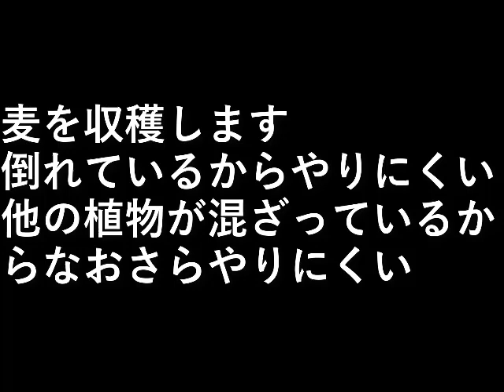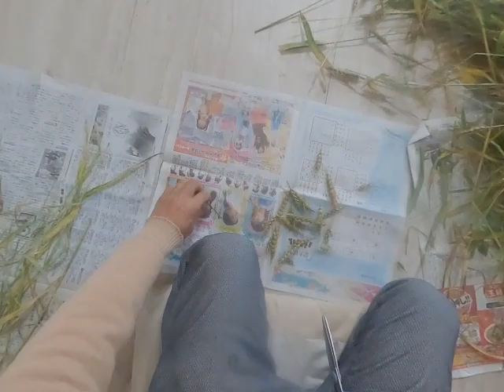麦の収穫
麦を収穫します。

倒れているからやりにくい。
他の植物が混ざっているからやりにくい。

設備屋の適当田舎暮らし